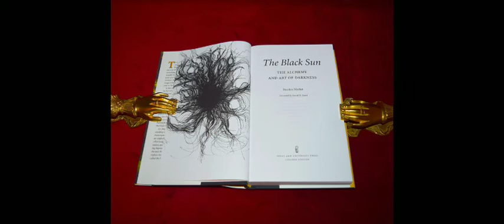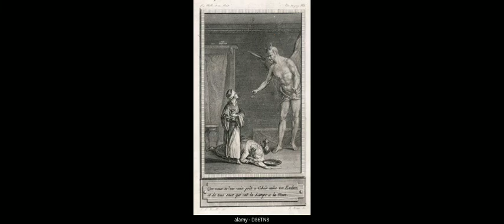Jinniyada sixirkooda iyo diintooda